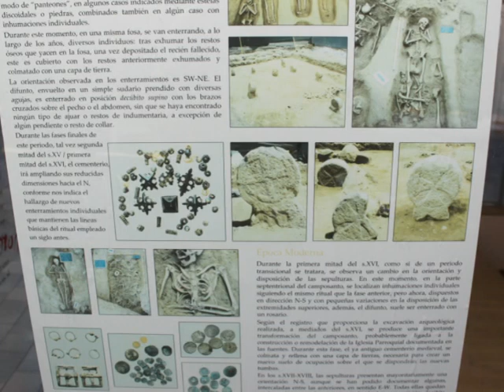Chilches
Chilches (en valenciano y cooficialmente, Xilxes) es un municipio de la provincia de Castellón en la Comunidad Valenciana, España. Situado en la comarca de la Plana Baja. Cuenta con 2.894 habitantes (INE 2010).